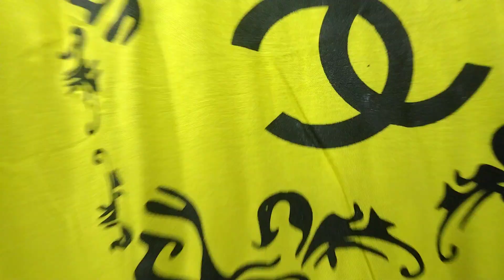عباية قطن 45ج